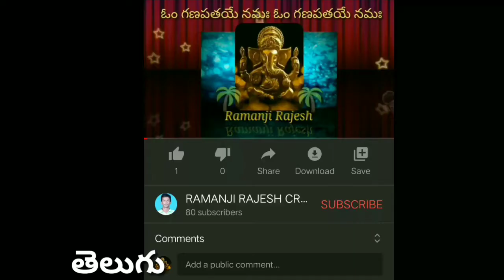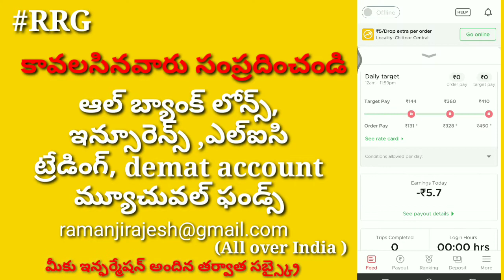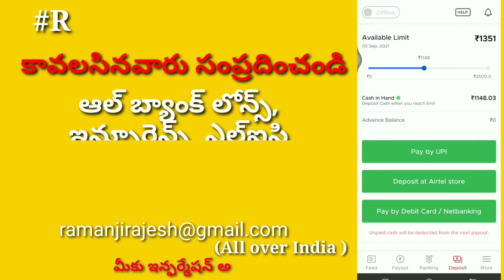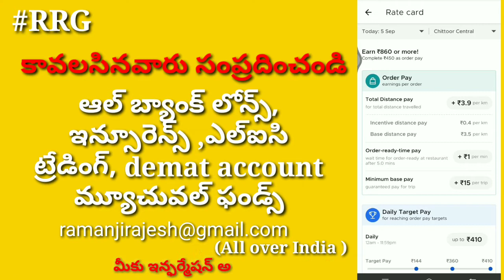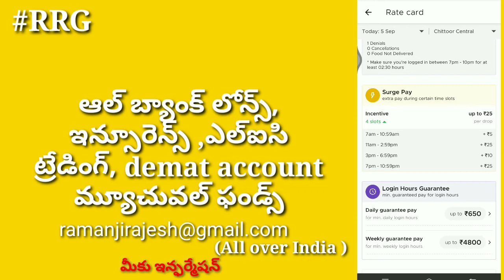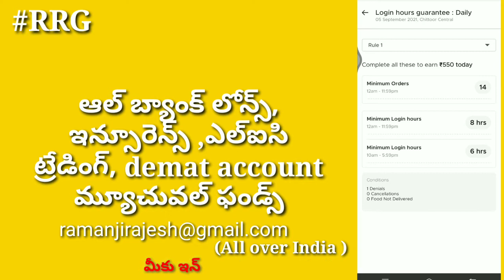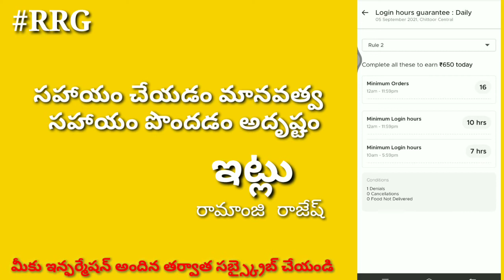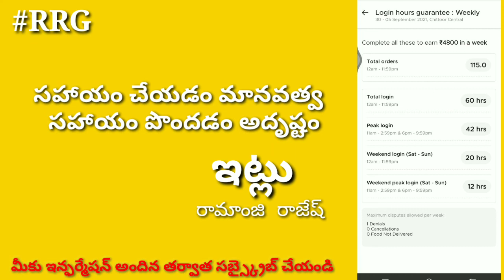Zomato non metro city Saturday and Sunday salary details